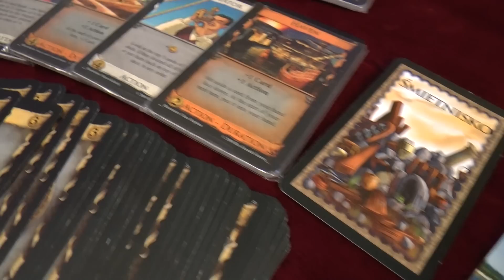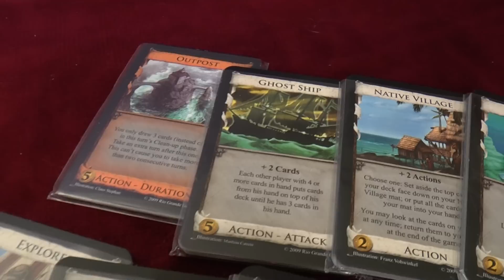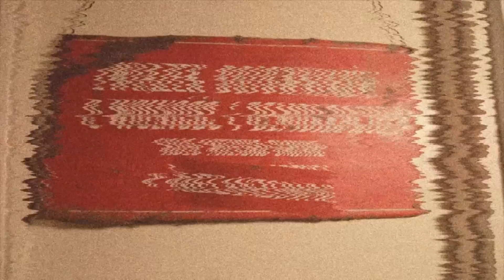Dominion: Przystań | recenzja | MelanżowniaTV #90